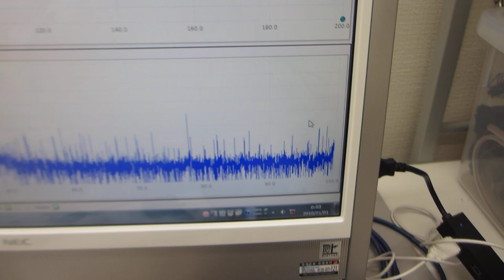音とメガヘルツ超音波の組み合わせ実験（超音波システム研究所）